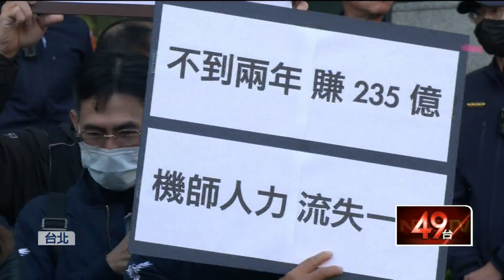長榮航還沒真的罷工 旅遊不便險「不得拒保」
長榮航機師工會22日取得合法罷工權，最晚24小時前才預告，春節罷工持續升溫，但卻傳出部份保險公司，拒絕民眾投保旅遊不便險，對此，保險達人指出，機師工會只是取得合法罷工權，對投保旅遊不便險「沒有影響」，因此，保險公司不得拒保，也不可以不賠。據悉，（24）日下午，機師工會將展開協商，罷工升溫之際，旅客得提早確保理賠權益不受損。